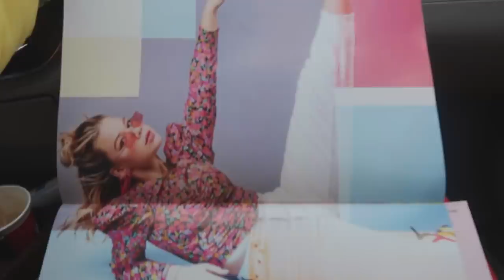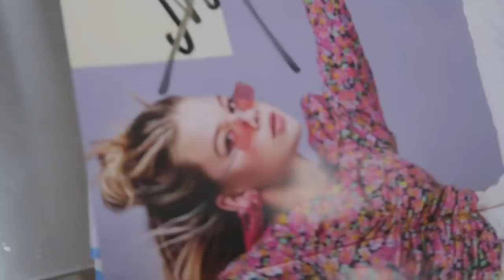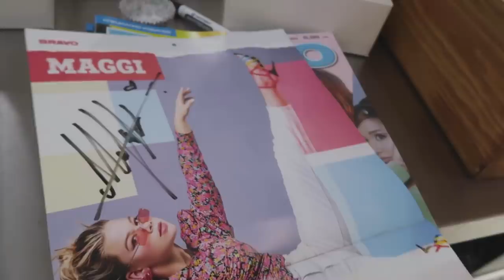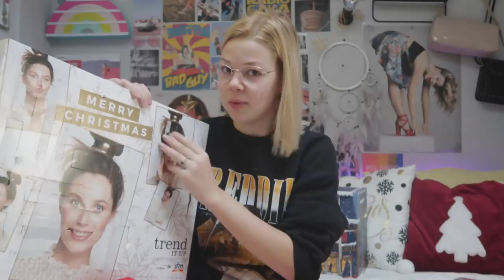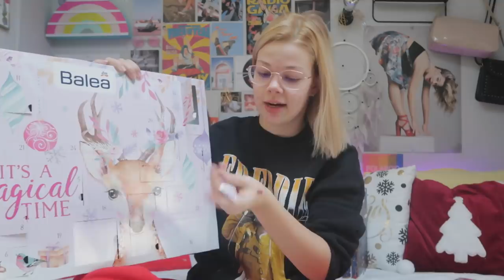Vlogmas|Day 12|DIY DAY|Maggi